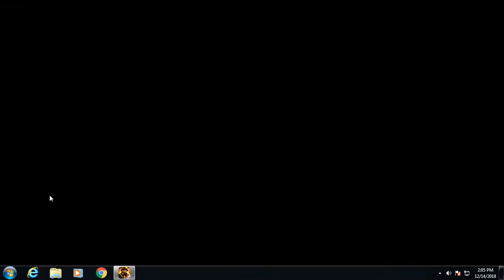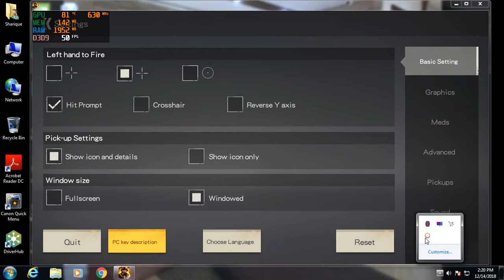INDIAN PRO PLAYER : SURVIVOR ROYALE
HEY GUYS , HOW IS YOUR DAY GOING ??
TODAY I PLAYED SURVIVOR ROYALE AGAIN AND KILLED A LOT OF PEOPLE AS U CAN SEE  THE VIDEO.